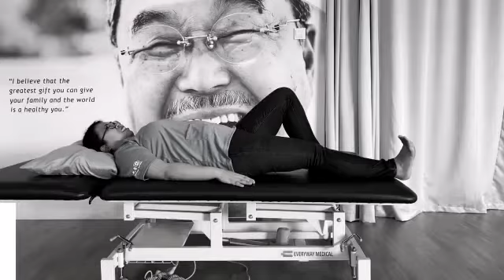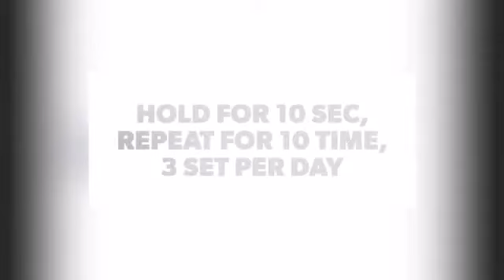knee OA Exercise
Exercise can help u to fight knee OSTEOARTHRITIS!
Do you know exercise has these benefits?
✅  Make your knee joint flexible  😄 The stiff knee will be gone
✅  Tone up your leg muscle  💪  Strong muscles can protect your knee joint
✅  Burn your body calories  🤪 Body weight can ruin your knee
LET’S START TO MOVE YOUR BODY!